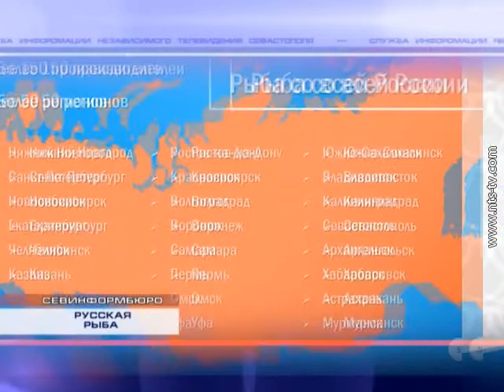02 04 2015 РУССКАЯ РЫБА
С 22-го по 28-е апреля по инициативе Федерального агентства «Росрыболовство» и Правительства Москвы в столице нашей Родины пройдет первый Всероссийский фестиваль «Рыбная неделя в Москве». Это значимое событие для рыбной отрасли России. Его цель – продвижение отечественной рыбной продукции на внутренний рынок.